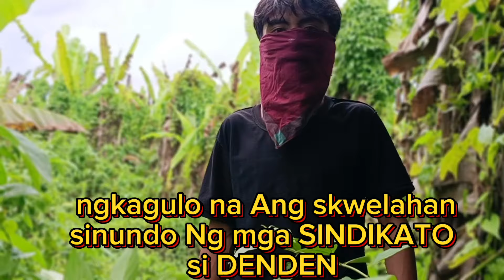MGA HAYOP!KAYO WLA KYO MAKUKUHA SA AMIN LALABAN KAMI HANGGANG KAMATA-YAN#viralvideo